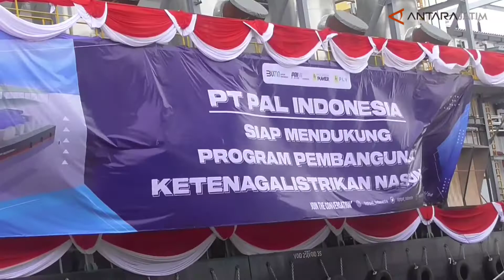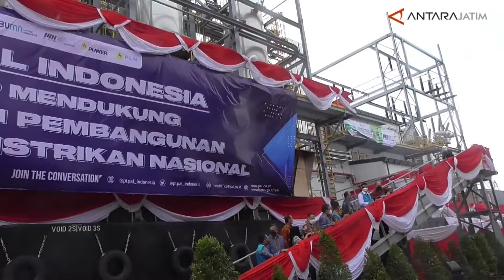PLN siap operasikan pembangkit listrik terapung buatan PAL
Surabaya (ANTARA) - Indonesia kini memiliki pembangkit listrik terapung sendiri buatan perusahaan galangan PT PAL Indonesia. Diberi nama BMPP Nusantara 1, pembangkit listrik terapung berdaya 60 megawatt itu rencananya dioperasikan di Ambon, Maluku, untuk memasok listrik ke wilayah kepulauan di sekitarnya.